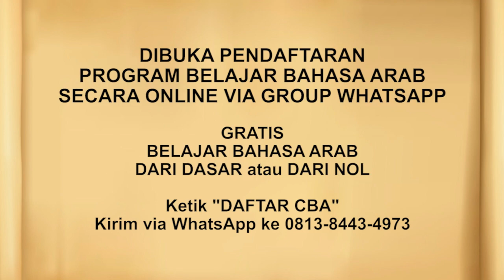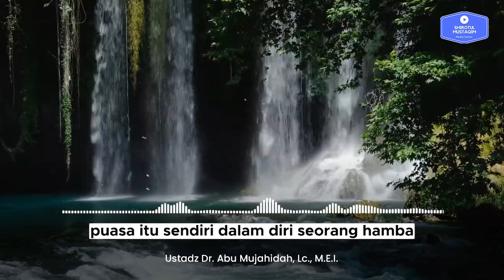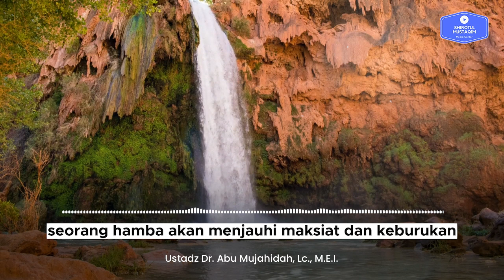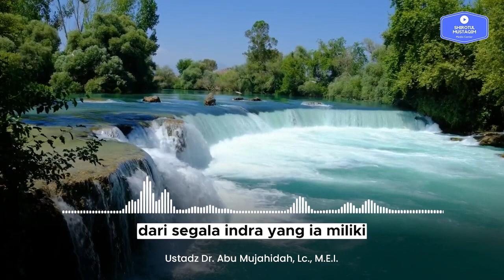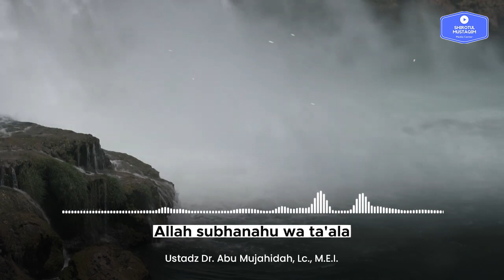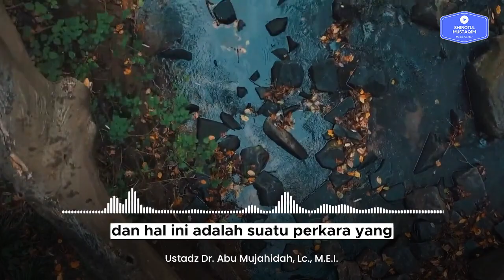Keutamaan Puasa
JOIN CHANNEL BERMANFAAT:
✅ Kalender Hijriyah